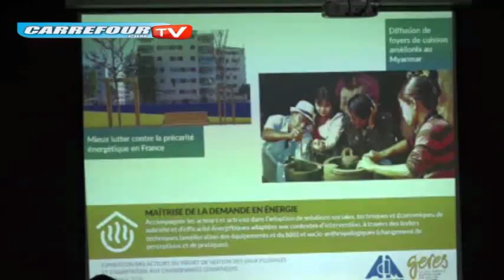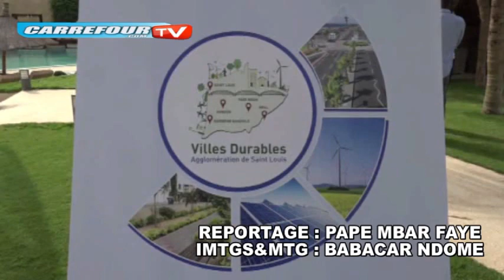Adaptation aux changements climatiques : Le Progep renforce les capacités des élus locaux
Dans le cadre de la mise en oeuvre du Projet de Gestion des Eaux Pluviales et d'Adaptation au Changements Climatiques (Progep) mis en oeuvre depuis 2012, les parties prenantes au projet sont en conclave pour quatre jours  à Saly. Ouverte lundi dernier,  la 7ème session de renforcement des capacités des acteurs, placée  sur le thème: "intégration de l'urgence climatique et des objectifs de développement durable dans les projets et politiques de développement", devrait donner aux participants  l'opportunité d'être davantage  outillés  pour mieux intégrer les urgences climatiques dans les stratégies, programmes et projets qu'ils conçoivent au bénéfice de nos territoires..